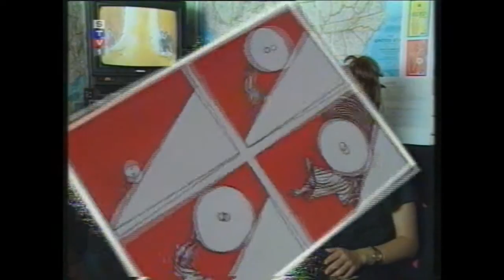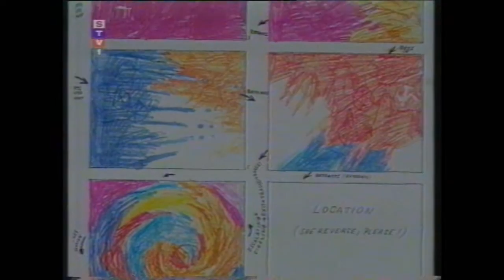GROGY & MTV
(Franz) Herre The Franz Joseph The First fell First into my eye for the first time 2017